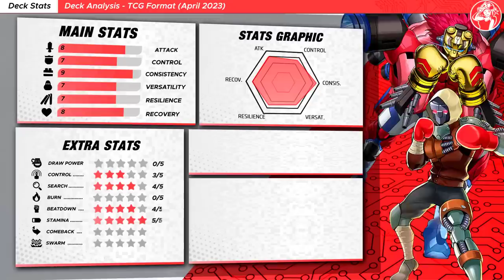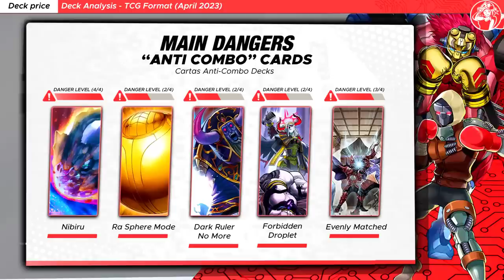BATTLIN' BOXER Deck "PURE" 🥊 | Post Duelist of Explosion (Replays & Análisis 📈)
Los Battlin' Boxer están de regreso!  ¡Demostración y análisis del Deck BATTLIN' BOXER Post Duelist of Explosion!

⏱️ TIMESTAMPS⏱️

1️⃣ GOING FIRST Duels

00:00 INTRO

00:17 VS Spright
01:27 VS Kashtira
02:40 VS Branded

2️⃣ GOING SECOND Duels

05:56 VS Kashtira
07:32 VS Branded
08:53 VS Exosister

❌ LOSS DUEL(S)

10:53 VS Kashtira

12:44 Deck Análisis
13:05 Key Cards
13:14 Deck Stats 📊
13:40 Testing Results
14:01 Decklist
14:12 Main Dangers
14:24 Deck Advantages/Disadvantages

🎵 MUSIC VIDEO 🎵

◼ Music 1: Super Smash Bros. for Wii U - Jogging/Countdown
◼ Music 2: Punch-Out!! - Title
◼ Music 3: Punch-Out!! - Career

🎴 BATTLIN' BOXER Deck post Duelist Pack: Duelist of Explosion

🟧 MONSTERS

🟩 SPELLS

Reinforcement of the Army x1
Battlin' Boxing Spirits x1
Pot of Prosperity x3
Small World x2
Book of Moon x2

🟥 TRAPS

Flamvell Counter x1
Battlin' Boxing Cross Counter x1

🟦 EXTRA DECK

Number C79: Battlin' Boxer Commander Caesar x2
Heroic Champion - Claivesolish x1
Battlin' Boxer King Dempsey x3
Number 79: Battlin' Boxer Nova Kaiser x1
Battlin' Boxer Lead Yoke x2
Evilswarm Exciton Knight x1
Knightmare Phoenix x1
Linguriboh x2